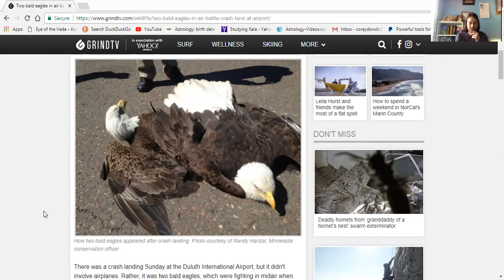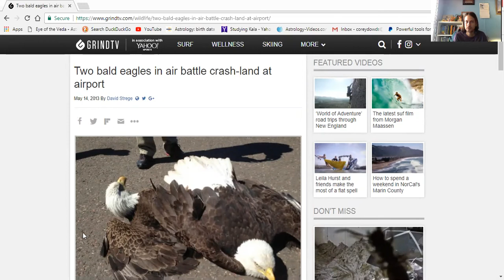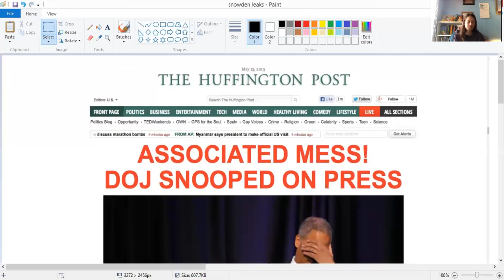Omens In Real Life Part 2 : The Sun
Here I give an example of an omen that I experienced with regard to the Sun and a bald eagle.
(my thoughts on the NSA stuff is speculative, certainly, but if you want to see it closer, look at the transits for May 14th, 2013. Sun, planet of Government, was being "shamed" (lajjitavastha) by Mars, the planet of the military industrial complex. Also, Mars was shaming the Sun too, and both were shaming Mercury (spies, media). If you know your avasthas you can see how all this connects to what I was speaking about. This double sided shaming from Mars to Sun and from Sun to Mars certainly seems very similar to what I said about two factions warring with each other, and over communications and espionage (mercury). (also noteworthy that Rahu was causing this shame as it dealt with pioneering technology as well).

If you dont have 5 years to study, you can always just hire me to tell you the answer to your question and save yourself lots of time and money by clicking

Consider learning meditation, or taking your meditations a step further with private Kriya yoga meditation lessons.  These are done in person or via zoom conference, or over the phone.